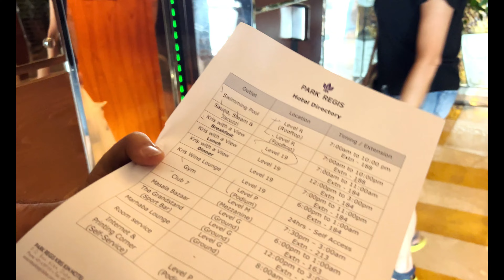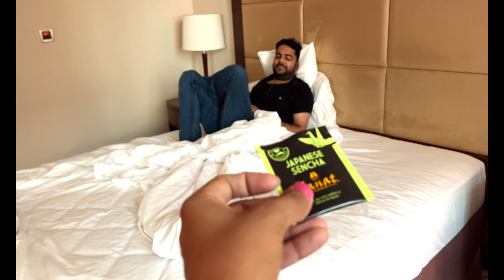🥳 RICHA'S BIRTHDAY CELEBRATION in Dubai 🎂 [Must Watch Her Reaction] || @Richa & Saurav World ​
In this vlog, we are celebrating for Richa's Birthday.

Title-  🥳 RICHA'S BIRTHDAY CELEBRATION in Dubai 🎂 [Must Watch Her Reaction] || @Richa & Saurav World ​